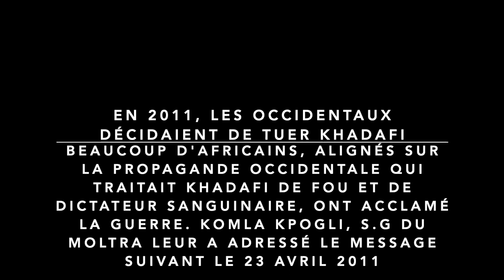Libye: Les Africains comprendront ce qui s'est passé quand il sera trop tard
Libye: "Les Africains qui acclament aujourd'hui la guerre contre Khadafi comprendront ce qui s'est passé quand il sera trop tard." Komla Kpogli, S.G du MOLTRA, 23 avril 2011